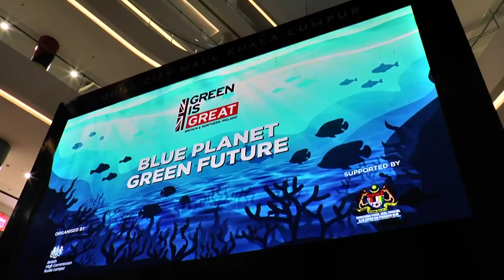BBC documentary to be screened on M'sian TV for free in October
Energy, Science, Technology, Environment and Climate Change Minister Yeo Bee Yin said the BBC's Blue Planet II documentary will be shown for free on Malaysian television in October.

Yeo said that in her speech during the screening at GSC Cinemas in Quill City KL here on Tuesday (Sept 10), which was also attended by Britain's Prince Edward, and hoped the documentary will inspire everyone to do more for the environment.